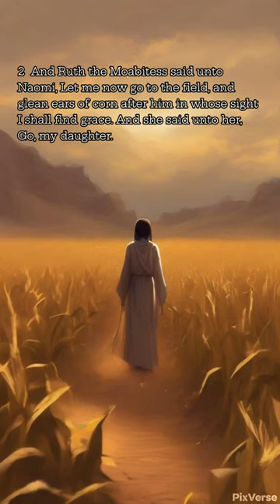Ruth 2:1-4 | King James Bible Narration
1  And Naomi had a kinsman of her husband's, a mighty man of wealth, of the family of Elimelech; and his name was Boaz.
2  And Ruth the Moabitess said unto Naomi, Let me now go to the field, and glean ears of corn after him in whose sight I shall find grace. And she said unto her, Go, my daughter.
3  And she went, and came, and gleaned in the field after the reapers: and her hap was to light on a part of the field belonging unto Boaz, who was of the kindred of Elimelech.
4  And, behold, Boaz came from Bethlehem, and said unto the reapers, The LORD be with you. And they answered him, The LORD bless thee.